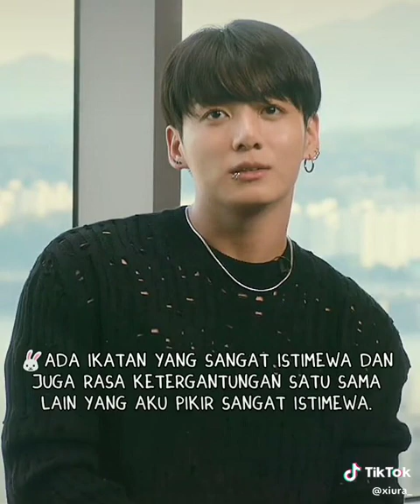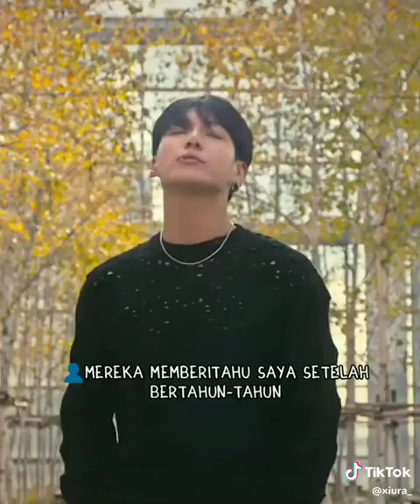Wawancara Jungkook || Bangtan Di Tahun 2025 Dan Hubungan Bangtan Dengan Army 💜